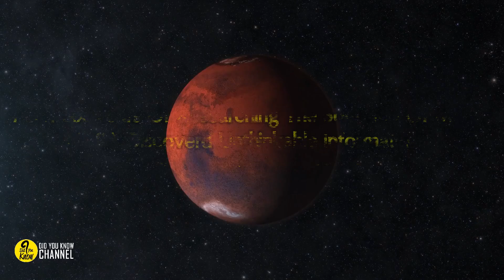After Six Years Of Researching The Sourface Of Mars, NASA Discoverd Unthinkable Information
The National Aeronautics and Space administration (NASA), the world’s foremost space agency, is in unending progress in its different fields such as robotic, spacecraft, and sophisticated measuring instrument.